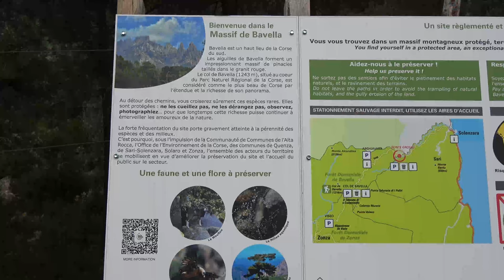CORSE : Massif de Bavella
Le massif de Bavella, situé au cœur de l'île de beauté, la Corse, est un spectacle naturel à couper le souffle. Ce joyau montagneux offre un paysage époustouflant où se mêlent des pics acérés, des gorges profondes et des forêts denses. Il constitue l'un des sites les plus emblématiques de l'île et attire les amoureux de la nature, les randonneurs, et les passionnés d'escalade du monde entier.
Les aiguilles de Bavella sont les éléments les plus remarquables de ce massif. Ces impressionnantes pointes de granit surgissent majestueusement du paysage, formant un panorama unique qui fascine les visiteurs. L'ascension de ces sommets offre une vue imprenable sur les montagnes environnantes, ainsi que sur la mer Méditerranée qui se déploie à l'horizon.
En plus de ses formations rocheuses spectaculaires, le massif de Bavella abrite une biodiversité remarquable. Ses forêts de pins laricio, de chênes verts et de hêtres abritent une faune variée, notamment des mouflons, des aigles royaux et des chauves-souris. Les randonneurs ont l'occasion d'explorer ces paysages préservés à travers un réseau de sentiers balisés, offrant des itinéraires adaptés à tous les niveaux.